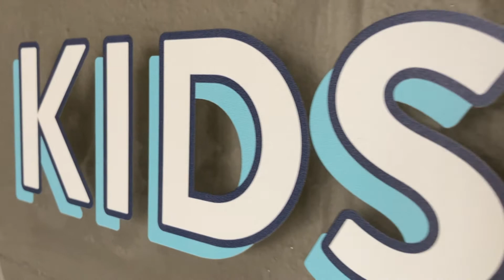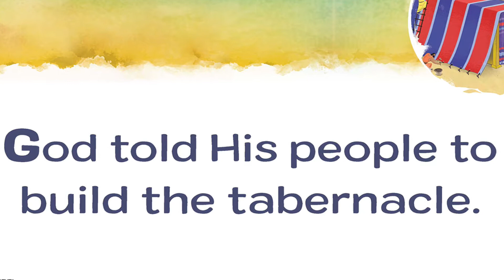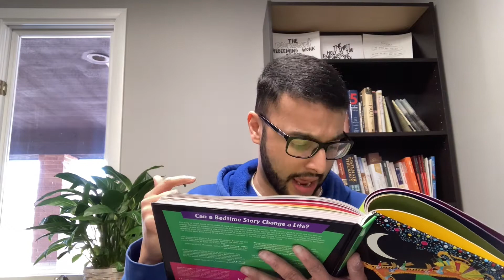"The Tabernacle Was Built" - Redemption Kids Lesson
Redemption Kids Lesson for Sunday March 21, 2021.